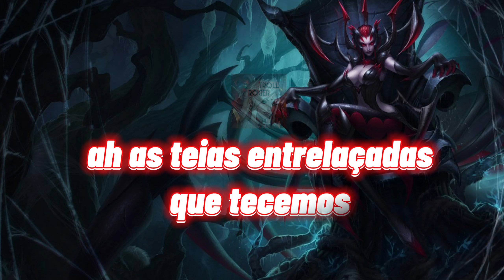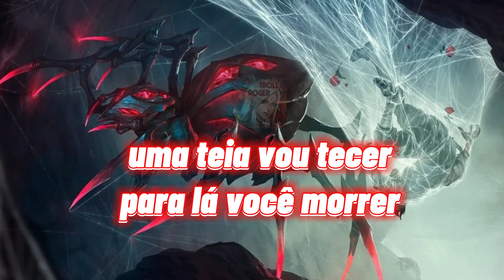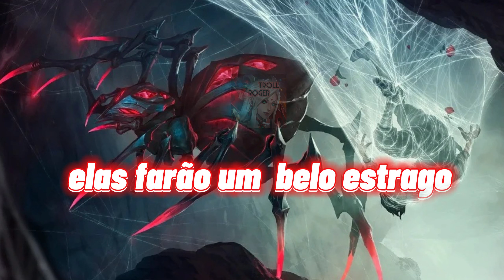ELISE MELHORES FALAS PT/BR (LEAGUE OF LEGENDS)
Opaa como Homem-aranha ta no Hype por que não colocar a Elise no canal? olhaa que ideia boa que eu tive ksksks espero que gostem e sem spoiler de homem aranha heiiin to de olhoooo mas quem ai viu? gostaram?